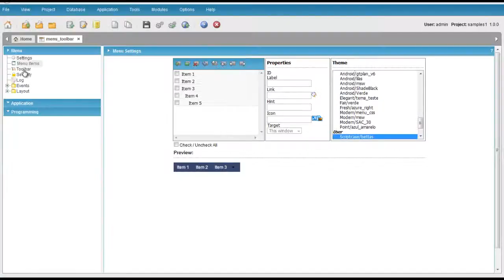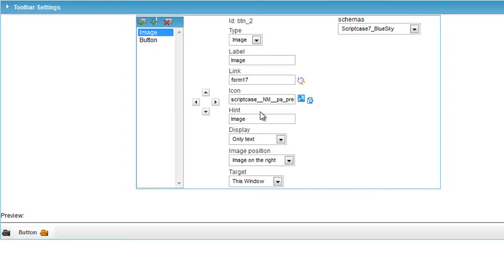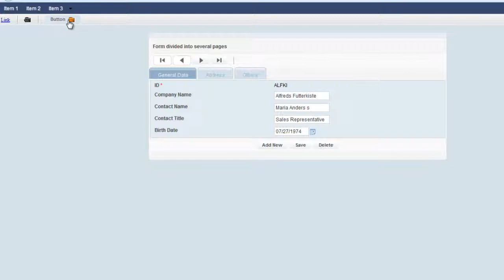Scriptcase 7 - Barra de Ferramentas do Menu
Aprenda a criar uma barra de atalhos nas aplicaçao de Menu Horizontal O Scriptcase é uma solução para o desenvolvimento de aplicações web e relatórios de business intelligence de forma rápida e colaborativa.